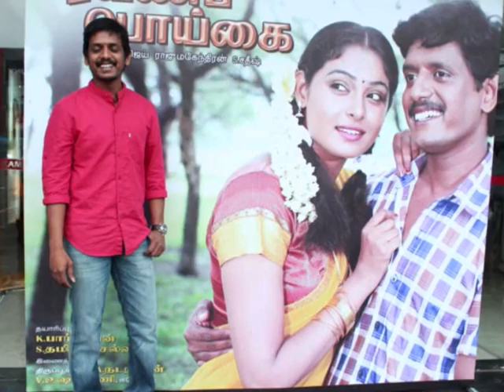U certificate for V.Sekar's 18th film also